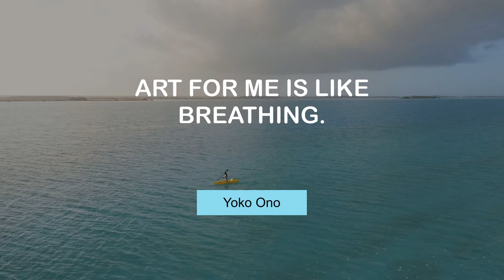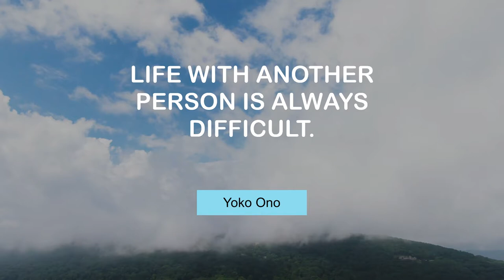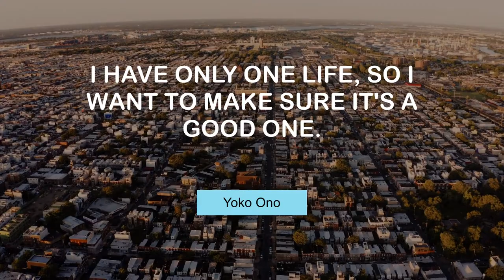Inspiring Thoughts of Yoko Ono | @MyMotivationMantra | Daily Motivation Mantra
Yoko Ono's Famous Quotes | Daily Motivation Mantra

00:00 I never thought I would go into the dance charts. - Yoko Ono
00:23 Art for me is like breathing. - Yoko Ono
00:39 Women artists are still treated differently from men. - Yoko Ono
00:55 When I turned 60, it didn't bother me at all. - Yoko Ono
01:11 I don't have a goal. I don't limit myself to a goal. - Yoko Ono
01:27 War is over if you want it. - Yoko Ono
01:43 Life with another person is always difficult. - Yoko Ono
01:59 I'm not going to doubt my life. - Yoko Ono
02:15 Marriage is a gamble, let's be honest. - Yoko Ono
02:31 Art is my life and my life is art. - Yoko Ono
02:47 Every drop in the ocean counts. - Yoko Ono
03:03 I have only one life, so I want to make sure it's a good one. - Yoko Ono